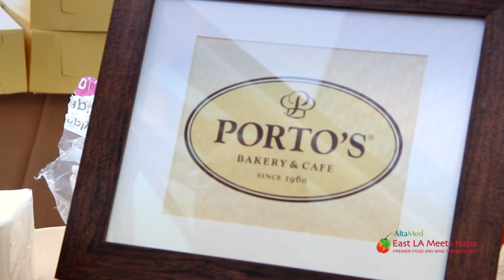AltaMed East LA Meets Napa 2017 "Promo Official"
ELANAPA17.EVENTBRITE.COM